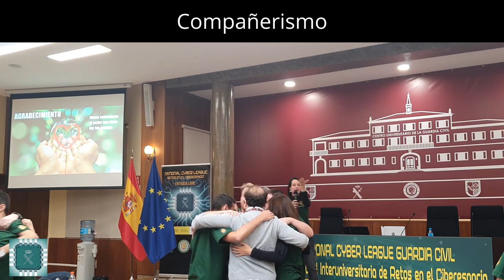Tráiler de Palabra de Hacker y su especial dedicado a la II National Cyberleague, ¡No te lo pierdas!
Si en 2019 arrancó el reto, en 2020 el reto continúa. Ya está en marcha la II edición de la National Cyberleague organizada por la Guardia Civil en su objetivo de detectar, capacitar y apoyar el talento en materia de ciberseguridad. Se buscan jóvenes de entre 18 y 26 años que estén cursando o hayan cursado en los dos cursos anteriores cualquier formación universitaria de enseñanza oficial o formación profesional y que de manera individual o por equipos asuman el reto de presentarse para enfrentarse una vez clasificados a una competición que está cargada de retos de carácter técnico, legal y de comunicación corporativa a modo CTF. En este enlace están disponibles todas las bases de la competición.

Este año las diferentes fases clasificatorias y el reto final se disputará exclusivamente de manera online por las circunstancias pero los participantes contarán igualmente con el acompañamiento y mentorización de profesionales relacionados con el ámbito de la ciberseguridad de manera multidisciplinar. Y sí, también habrá suculentos premios para los participantes además de vivir la experiencia que supone adentrarse en la National Cyberleague de la GC donde cada paso te adentra en lo que el año pasado todos los participantes dieron a llamar «el espíritu de Aranjuez» y que toca descubrir a aquellos que se atrevan a dar el paso.

Como mentora-embajadora de la National Cyberleague de la Guardia Civil, además de sentirme tremendamente orgullosa de formar parte de un equipo maravilloso de personas que trabajan constantemente para que cada edición supere a la anterior, quiero poner mi granito de arena informando desde Palabra de hacker con un programa especial para saber qué, cómo, cuándo y por qué la II National Cyberleague de la GC es un reto que todos los que cumplan las bases deberían afrontar. Así que se viene un programa especial sobre ello.